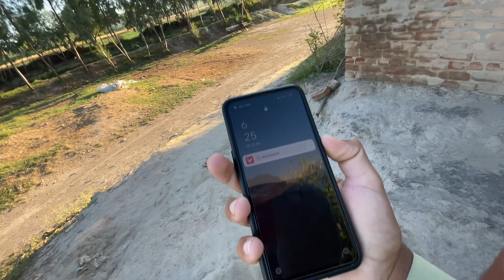Special Eid VloG | Gaon Mein Eid Ke Rang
Eid Mumbarik Ye Vlog Hamara Eid Ka Hai Is Vlogs Mein Hmne Gaon Ki Eid Ke Rang Dekhay Hain Gaon Mein Eid Guzarny Ka Style Dekhaya Hai Aur Eid Enjoy Ki Hai